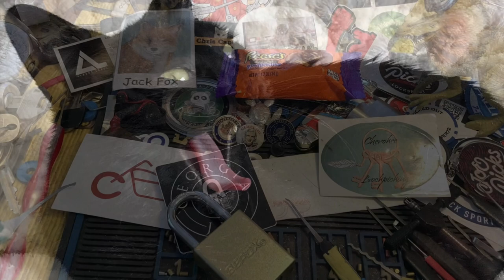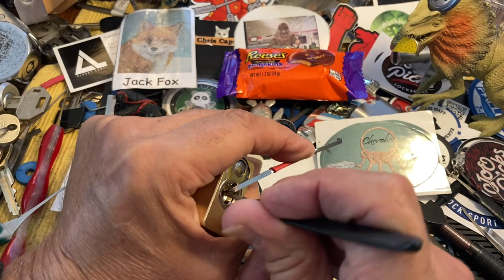#2264 Quick pick fail🥹 thinking about getting a maid???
locksport Quick pick fail🥹 thinking about getting a maid🧐